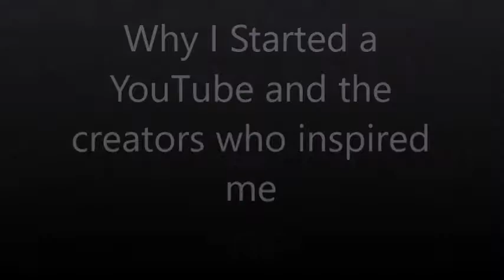People that have inspired me and why start a channel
This Video is a quick get to know you a little fireside chat you might say.  To acknowledge creators that have inspired me to create a channel.   I am just starting out but I am hoping that my videos will help bring others inspiration just like other creators have inspired me.   I believe I have something to share and I hope you find it educational, inspirational and even funny (Moorebot makes an appearance) at times.   Below are links to those channels that have helped inspire not only me but I am sure many others

Thank each of you for the awesome Videos and the inspiration.